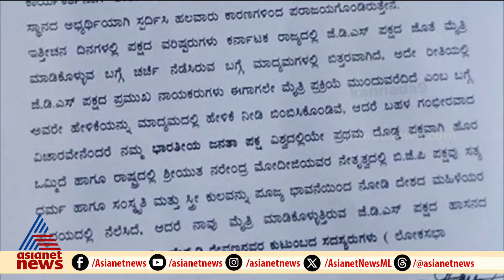പ്രജ്വൽ രേവണ്ണക്കെതിരായ പീഡന പരാതി; BJPക്ക് നേരത്തെ അറിയാമായിരുന്നുവെന്ന് ആരോപണം